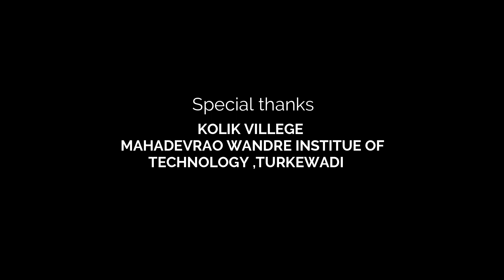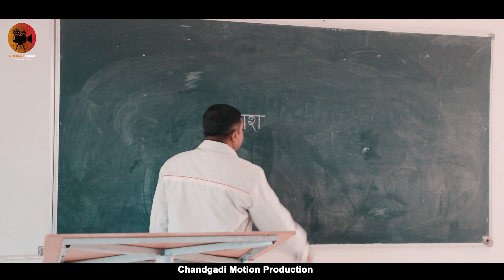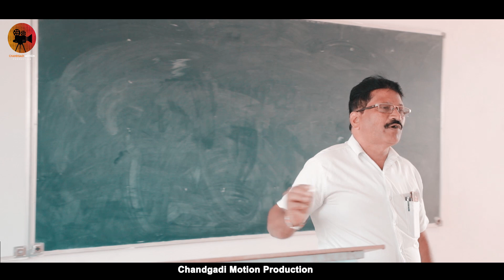🌹 निखारा ❤️ | मराठी शॉर्ट फिल्म | Chandgad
सिक मायबाप , आपण आपच्या " CHANDGADI MOTION PRODUCTION " या मराठी युट्यूब चॅनल वर जाऊन चॅनेलला ...*
🎥 : *लाईक करा ❤️*
🎥 : *शेर करा ↗️*